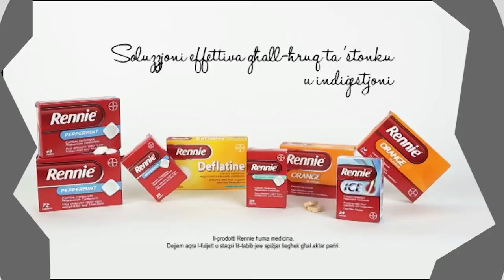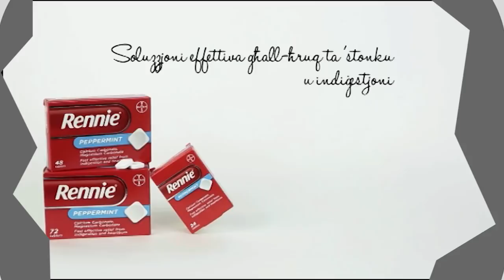ShowOFF TV & More 7